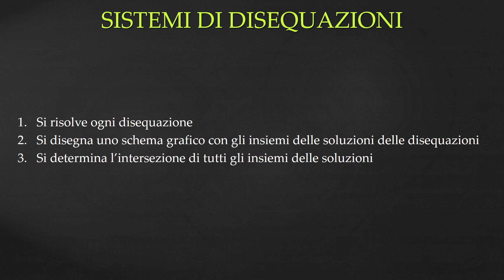Sistemi con disequazioni di secondo grado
I MIEI STRUMENTI:
Libro, Matematica multimediale.blu vol.2
Tavoletta grafica Wacom One
In questo video vedremo la procedura per risolvere sistemi contenenti disequazioni di secondo grado, comprese le disequazioni fratte.
Vedremo anche degli esempi pratici di risoluzione di sistemi di disequazioni.
00:00 Intro
00:16 Come risolvere sistemi di disequazioni
00:58 Esempio 1
02:55 Esempio 2: sistema con 3 disequazioni
03:39 Esempio 3
06:26 Esempio 4